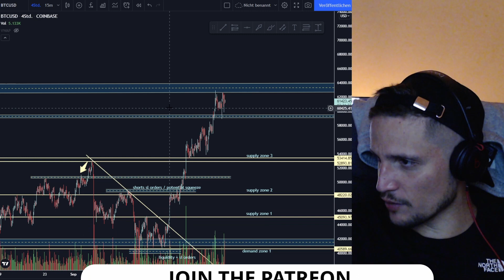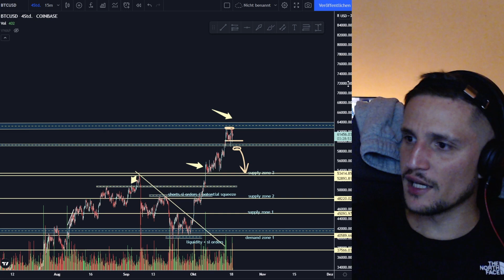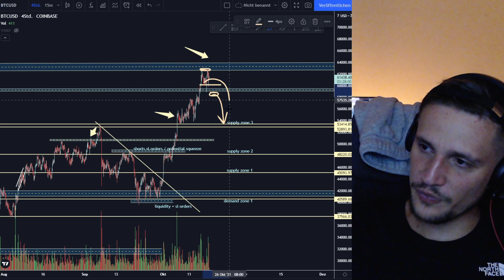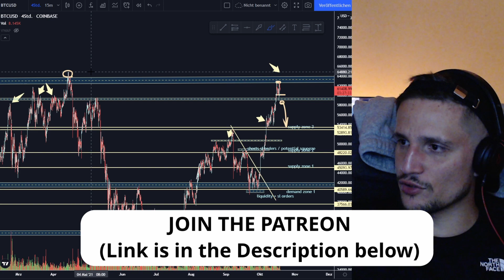Bitcoin Crash To $53,500 Again? (btc price prediction)